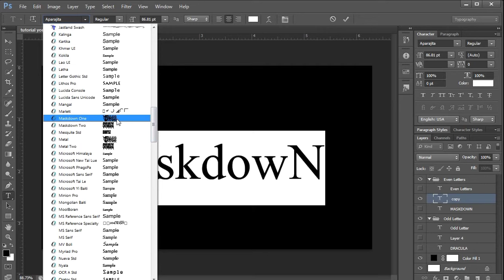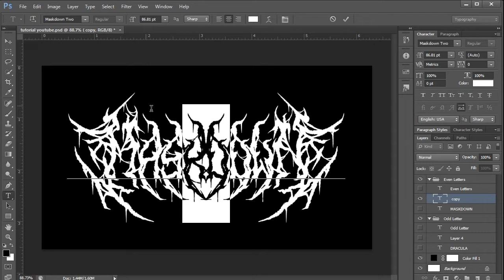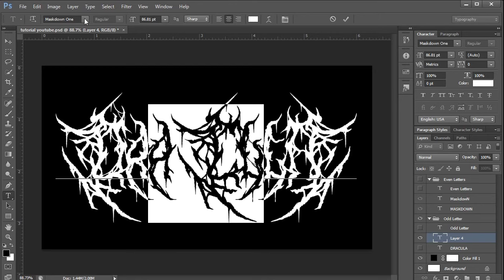How to make Black Metal logo using ''MASKDOWN'' font in Photoshop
Tools;
1. PC
2. Adobe Photoshop
3.

Energetic Rock